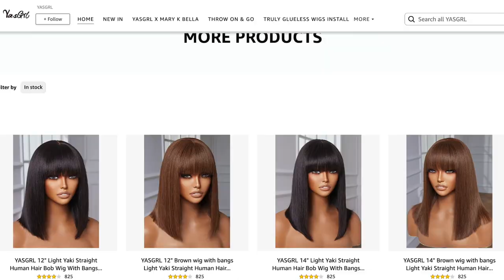😍 OMG! Don't Sleep On These @yasgrl_hair Bob Wigs! Look At These Colors Girl! MARY K. BELLA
🛒 Light Yaki Straight Reddish Purple(99J) Bob Wig With Bangs 10''
🛒 Light Yaki Straight Chocolate Brown Bob Wig with bangs 10''
🛒 Platinum Blonde Bangs Wig With Dark Brown Roots: 10''
🛒 YASGRL x Mary K. ella Collection

✨Vendor's Full Amazon Store
➛ PRODUCTS FEATURED IN TODAY'S VIDEO:
• 100PCS Large Cotton Seamless Hair Ties
• Milano Lace GripCap
• BIOLAGE Styling Thermal Active Spray
• Ceramic Flat Iron Hair Straightener
• Flat Iron Comb

➛Shop Some of My and Your Favorite Amazon Finds!
• SOTA AFFORDABLE WIGS!
• GOTTA HAVE HAIR ACCESSORIES!
• BRAIDS, TWISTS, & LOCS!
• MAKEUP MUST-HAVES!
• MY IDEA OF FASHION!
• SKIN IS ALWAYS IN!

✨Note:
Some content may include sponsored videos, however, my assessments and thoughts about the products are 100% honest and true. My credibility means much more to me than a dollar. ~Peace and Blessings

xoxoxo
~ Mary K. Bella~